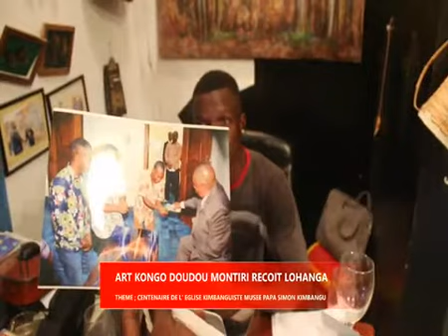ART KONG0: DOUDOU MONTIRI REÇOIT L'ARTISTE VISUEL JL LOHANGA SUR